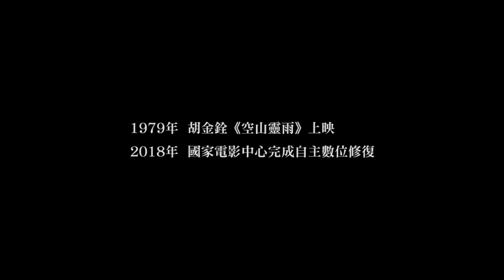《空山靈雨》2018數位修復預告片 “Raining in the Mountain” 2018 digitally remastered Trailer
導演：胡金銓
1979（2018數位修復）｜120min｜彩色｜武俠片｜國語發音｜中英文字幕
演員｜徐楓、孫越、佟林、田豐、陳慧樓、秦沛、吳家驤、吳明才

大富商兼收藏家文安、位高權重的王將軍應智嚴法師邀請齊聚三寶寺，表面上是為了討論寺廟主持的傳位問題，實際上都是為了寺內的藏品，玄奘親筆抄寫的「大乘起信論」而來。文安聘請了女飛賊白狐，以假扮為自己的妻子作為掩護，暗中接近藏經閣，明爭之餘也打算暗奪，但她的身分隨即被王將軍的副官識破。寺中最有繼承衣缽希望的大弟子和二弟子暗自較勁，各自拉攏勢力，結果老主持卻將衣缽傳給了一名購買度牒尚未出家的流犯邱明。「大乘啟信論」的爭奪於是開始隨著新的權力轉移進入白熱化。

有權力鬥爭就有武打，胡金銓曾點出《空山靈雨》就是一個關於權力鬥爭的故事，導演卻刻意讓故事發生在人人應該六根清淨的寺院，以探討權力的本質。片中的場景全由實景拍攝，大廟三寶寺是胡金銓帶領劇組，走遍韓國由南到北的大小寺廟剪接串連而成。胡導演不只擅長室內狹小空間的打鬥，由此片亦可以發現他調度戶外實景的能力，胡金銓以人物行止之間的律動帶出周遭景物變化，營造出動感與空間感，人物出沒於深庭大院，或不斷地從建築方格中躍進躍出，使得這部作品充滿了視覺韻律，觀賞起來耳目一新，格外令人享受，又別有一種趨近「建築電影」的神韻。